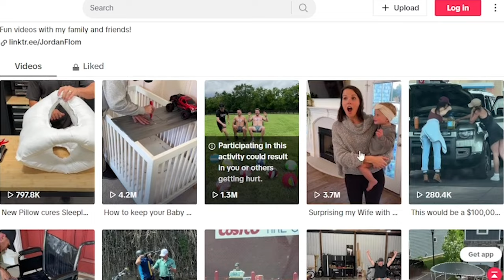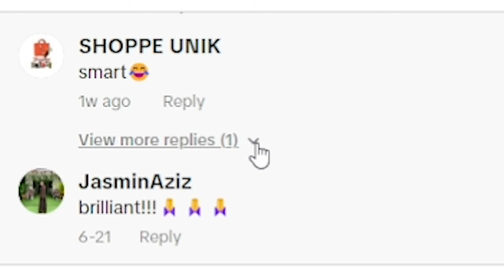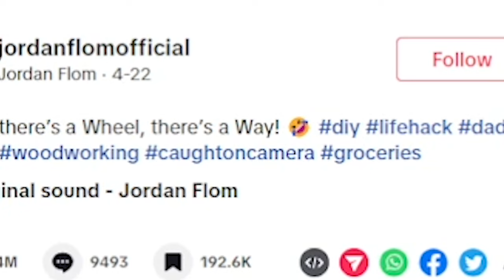Being A Public Nuisance For Views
Jordan Flom, the tiktoker faking his way into catching events on camera the hearts of boomers everywhere.

Timestamps:
Intro: 0:00-1:50
Bike Groceries: 1:51-6:00
Scooter Groceries: 6:01-10:39
Pizza P.1: 10:40-14:33
Pizza P.2: 14:34-17:49
Outro: 17:50-18:24